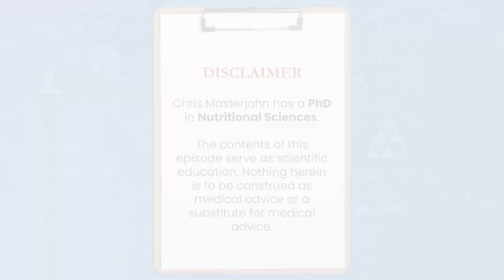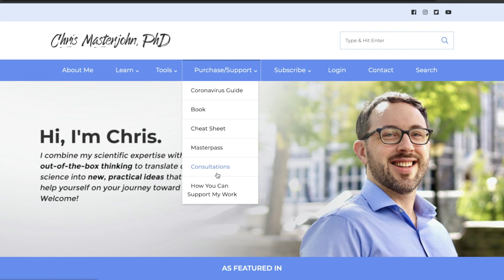My iron won't go up even though I'm supplementing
Question: My iron won't go up even though I'm supplementing

The top things that I would think of would be riboflavin and copper, plus inhibitors of iron absorption. So generally speaking, plant foods are strong iron absorption inhibitors. Generally, you're going to have organic acids that promote iron absorption in proportion to the amount of potassium in the vegetables that you eat, although it's also the case that polyphenols will tend to correlate. And polyphenols inhibit iron absorption, so I'm of the opinion that you shouldn't eat plant foods at the meal that you're trying to get your iron in if you have trouble getting your iron up.

I would take the iron supplement with a carnivore meal. If you want to eat plant foods, eat them at some other point in the day.